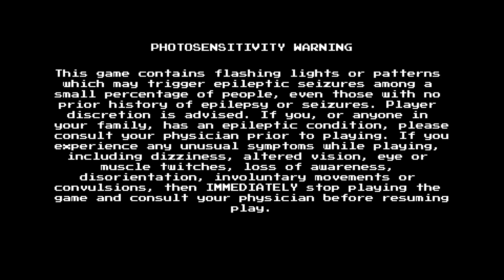MMLC-Rockman 5: Blues no Wana!? - Main Story - Gravity Man